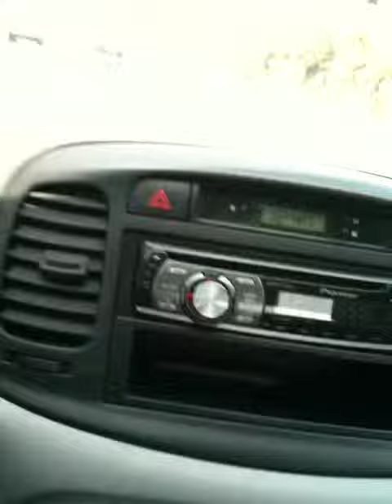Lebanese Motorway, the joy of local radio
Great radio selection.